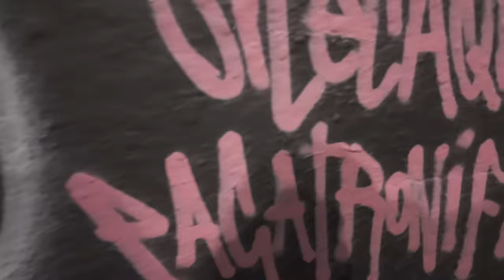Aziatik - Lowkey Pero Lit! Official Music Video (Prod. By RB Slatt)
Aziatik - Lowkey Pero Lit!  Official Music Video

Written and Performed by: Aziatik
Beat by: RB Slatt
Mix and Mastered by: AA Visuals
Directed and Edited by: Dreh of Twenty Seven Films

Sony ZV-E10
Go Pro Hero 10 Black
Canon 70D

Sony 11mm 1.8 Lens
Canon EF-S 24 mm f/2.8 STM Lens
Canon 50mm 1.4 Lens
Canon 10-18mm Lens

***Other Accessories That I Use***

Go Pro Max Lens Mod
Inkee Falcon Plus Gimbal
Zhiyun Crane M2S Gimbal
DJi Mic

***Get Social***

***Merch***